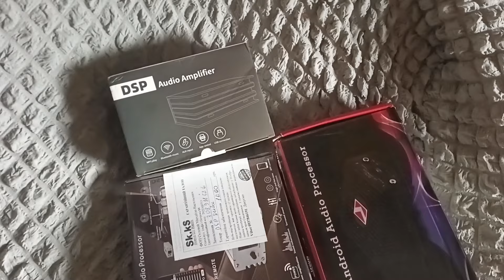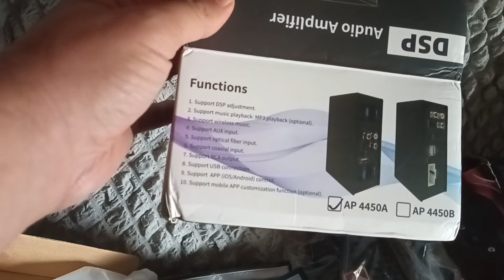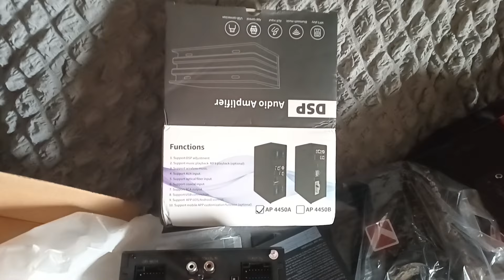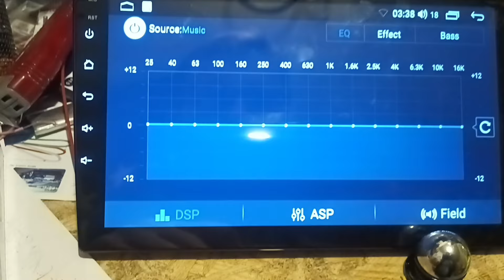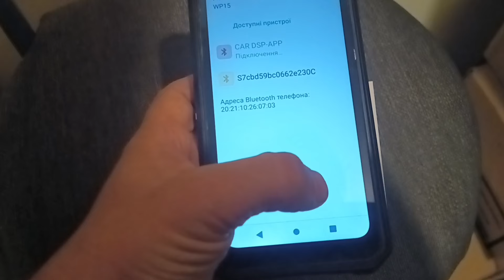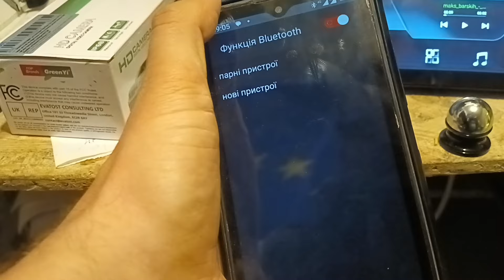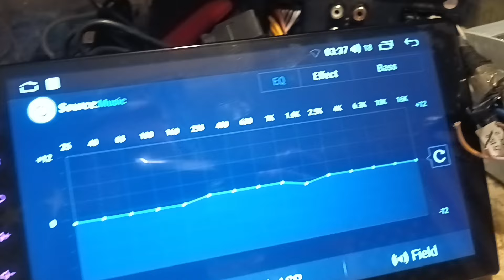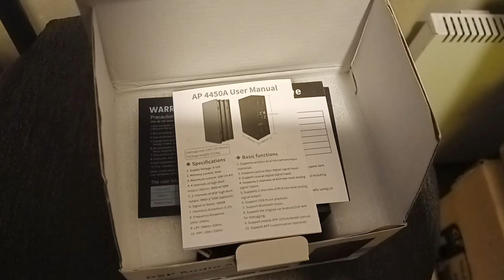DSP amplifier підсилювач оновлена версія з наворотами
Деталі : sk.ks.ua